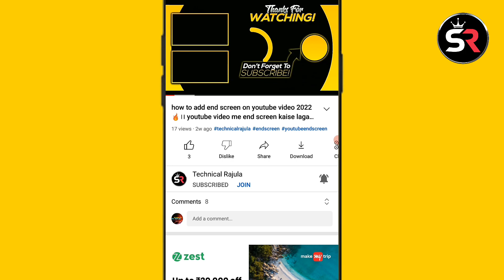youtube new update 2022 ।। @manoj dey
Good news।। youtube like new update 2022 ।।Youtube like new features add 2022 @manojdey

Your question
Youtube update
Youtube like new update 2022
Youtube new policy 2022
Youtube like new features add 2022